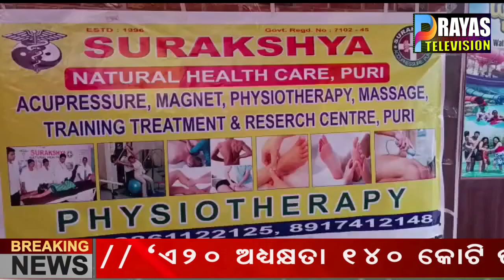ତିନି ଦିନିଆ ନିଶୁଳ୍କ ଚିକିତ୍ସା ଶିବିର ମାଳତିପାଟପୁର ସ୍ଥିତ ୱଣ୍ଡର ୱାର୍ଲ୍ଡ ୱାଟର ପାର୍କ ପରିସରରେ ଅନୁଷ୍ଠିତ